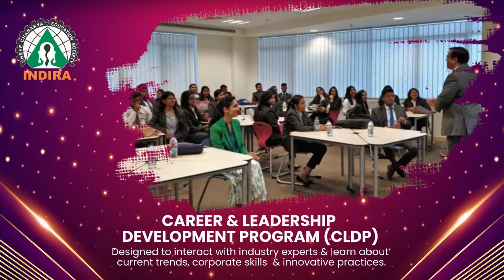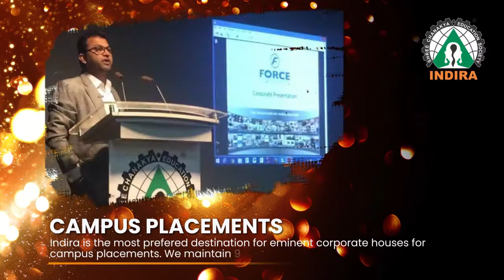INDIRA PGDM: An Incredible Journey Awaits You !! Indira Group of Institutes, Pune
PGDM: An Incredible Journey Awaits You !!

Indira Group of Institute (IGI), Pune, India  is a renowned educational group in India with a legacy of more than 26 years. IGI administers two institutes namely Indira School of Business Studies PGDM, Pune and Indira Institute of Management PGDM, Pune offering AICTE, New Delhi approved Post Graduate Diploma in Business Management (PGDM) with all major specializations.

These institutes have proficient Faculty Members, Great Infrastructure, Excellent Industry-Academia Interface and an impressive Campus Placement record. The institutes are located in the prime location of Pune, Maharashtra and are one of the safest campuses in the country.

Indira is an excellent choice for PGDM aspirants for starting a promising career.

Admissions are Open for 2021 Batch ! Register Now for Indira Common Admission Process (ICAP)

For more information and admission related queries, please visit

Regards,
Indira Group of Institutes, Pune